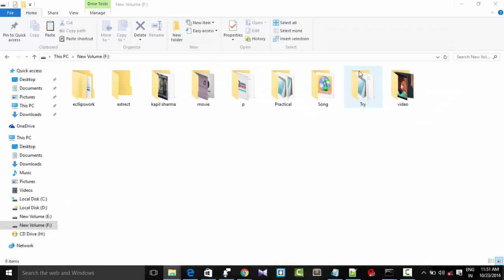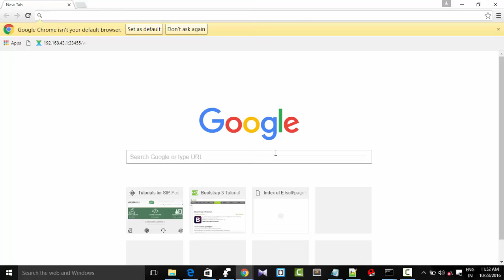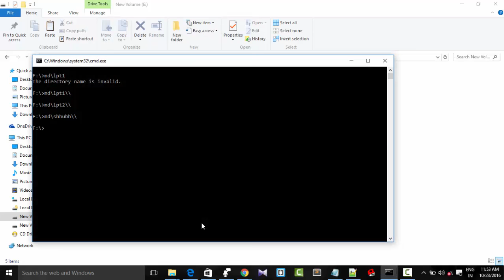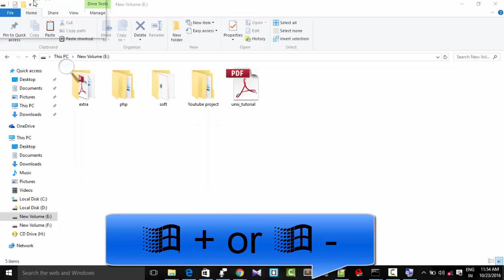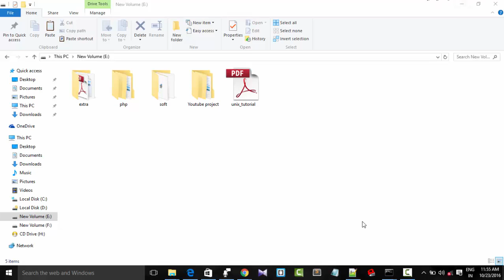8 Amazing Windows Keyboard Shortcut You Aren't Using | Windows Hacks | By SVS Tutorial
In This Video We Show You 8 Amazing Keyboard Shortcuts of Windows Which helps you a lot in daily uses of computer.

This Keyboard Shortcut make your computation life easier. your day to day working functions are becomes easy using this shortcuts.

1) Go To Desktop  WindowKey + D
2)Minimize Background Windows WindowKey + Home
3)Shift Current Window in the Right Side WindowKey + RightArrow
4) )Shift Current Window in the Left Side  WindowKey + LeftArrow
5)Show Hidden Icons  WindowKey + B
6)Switch to Another Window Directly  WindowKey  +  Tab
7)Open Project Mode WindowKey + P
8)Use Magnifier(zoom in & zoom out) WindowKey + +key & WindowKey +   - Key